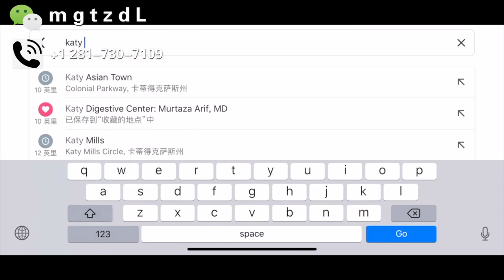休斯顿买房，美国房地产，Katy区，新房，28万美金，有湖景社区，开盘了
微信：mgtzdL
视频中介绍的房子户型观看请点击